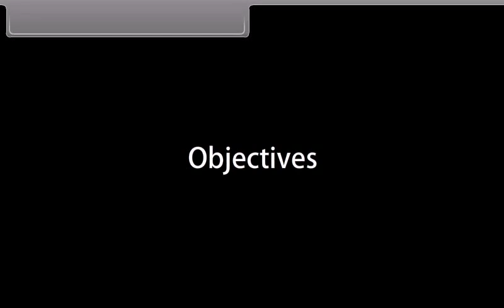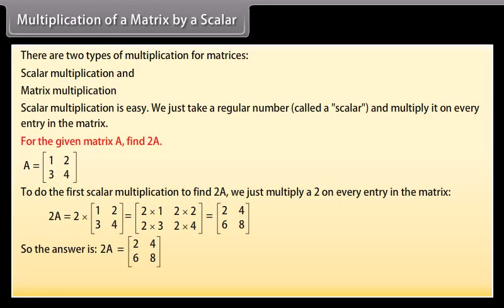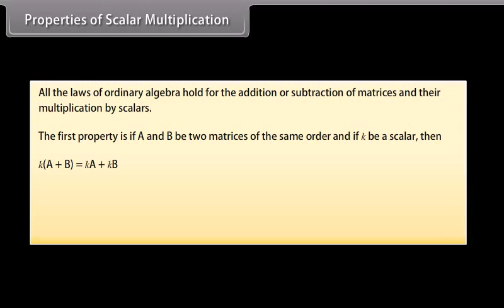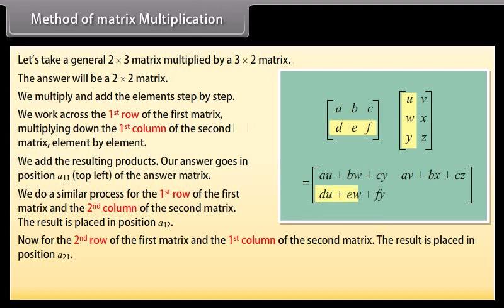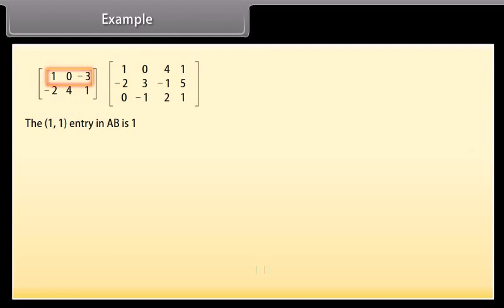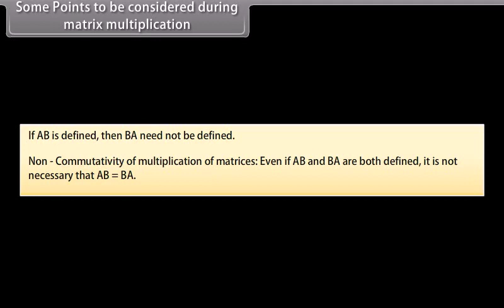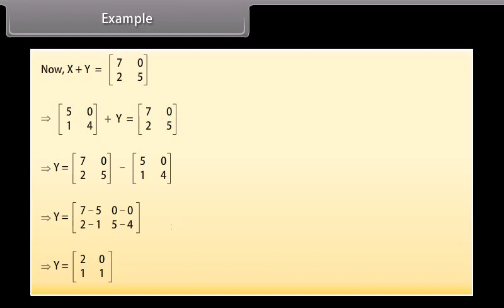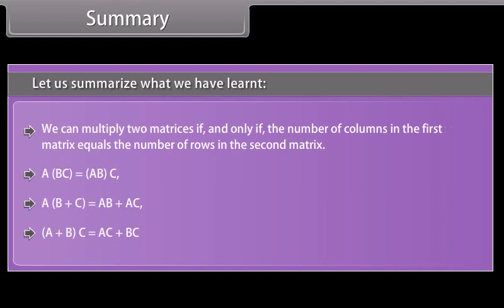Algebra of Matrices II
Victory Tutorials,Pune
Best tuition center
all academic contain available
# all India service available
All types tuition available

More educational videos please contact